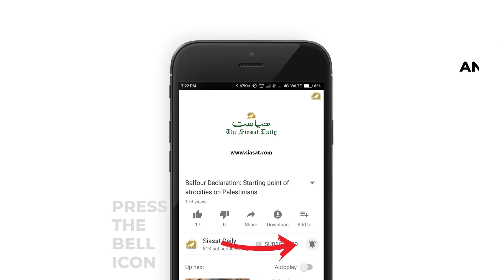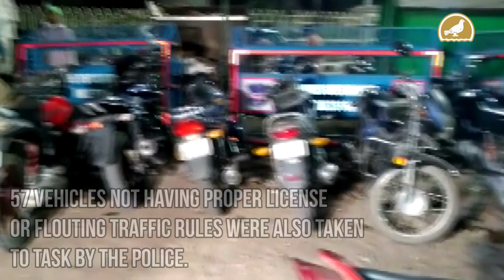Cordon, search operation conducted in Golconda Fort ahead of Ivanka's visit